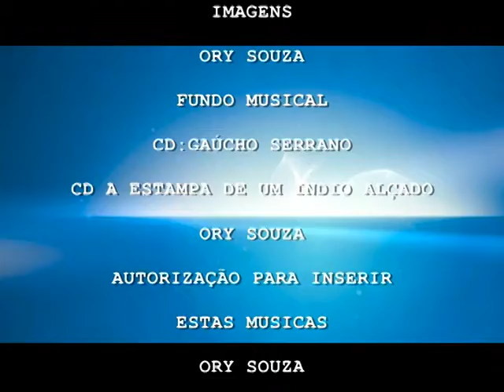Filhos da Naturea 29-Ory Souza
Trabalho realizado por Ory Souza em Mato Grosso do Sul, Brazil. Na introdução ele aparece sentado ao lado do fogo de chão, tomando chimarrão bem ao estilo que foi criado. na sequencia ele destaca aves Silvrstres